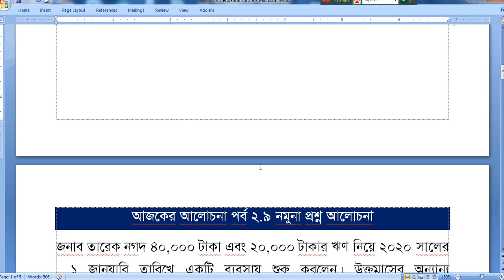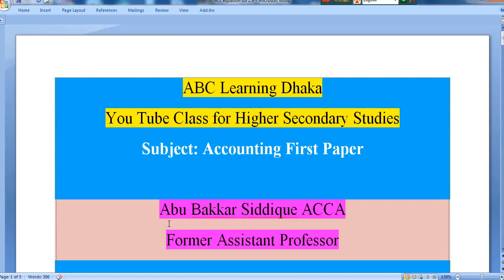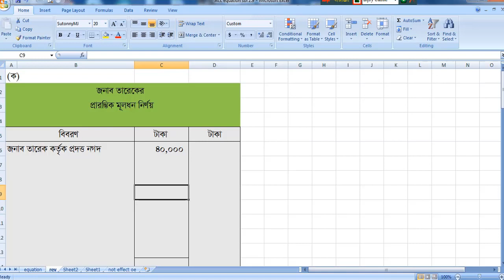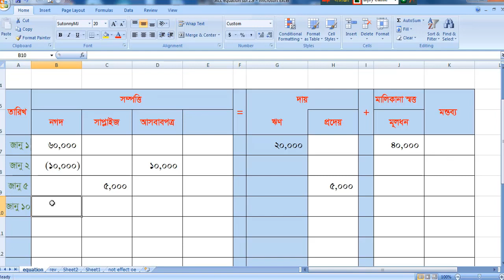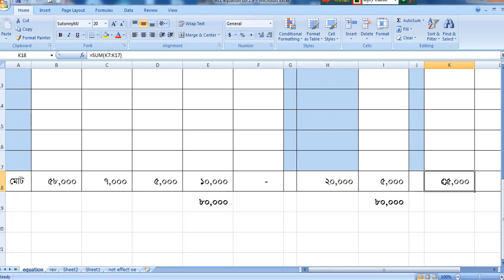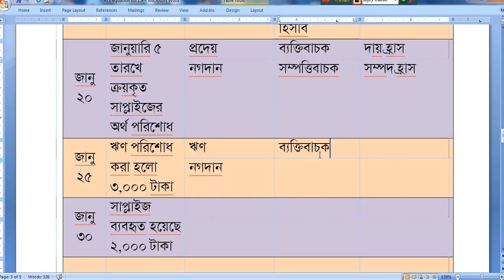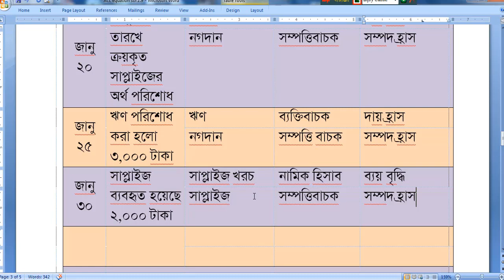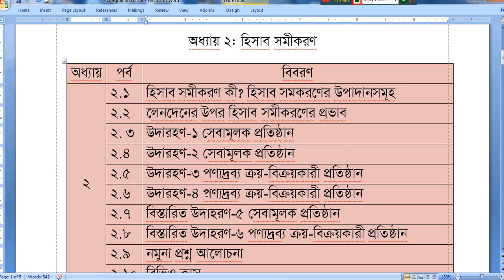হিসাব সমীকরণ | Accounting Equation | Part 9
হিসাব সমীকরণ Accounting Equation
Today I discuss Higher Secondary Accounting. I am discussing accounting equation. This is part 9 of chapter wise discussion. This video will show accounting equation is done in accounting. This is very important for recording transactions in accounting equation. Students will get a clear idea about how to record accounting equation. Examples are solved giving proper explanation and notes so that students can understand easily.
Moreover ABC Learning Dhaka aims to give a thorough idea about this higher secondary accountancy.

Thumbnail is prepared by Canva
Picture is taken from Google website
Video materials are taken from HSC level books and lecture manual

All the best everybody.